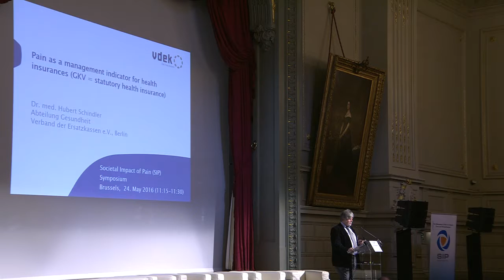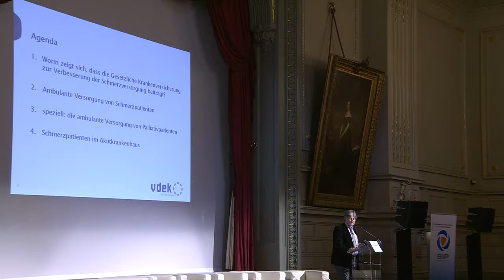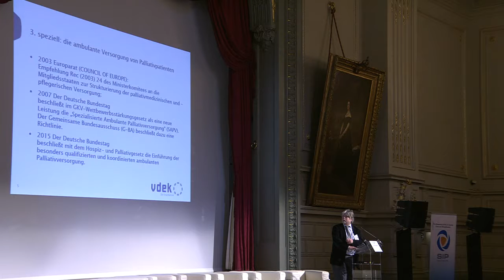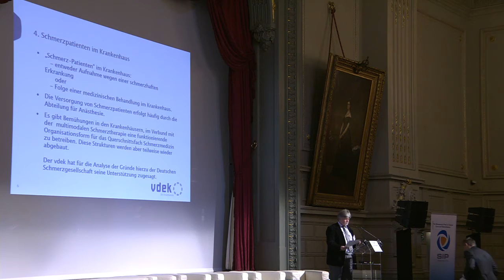SIP 2016 - Hubert Schindler - Presentation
SIP Symposium 2016

Presentation
Speaker: Hubert Schindler .